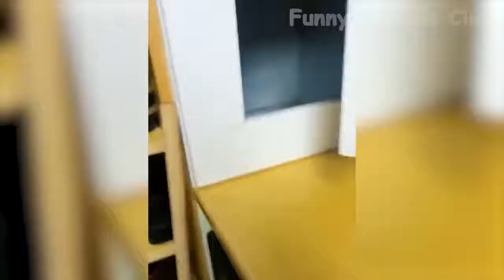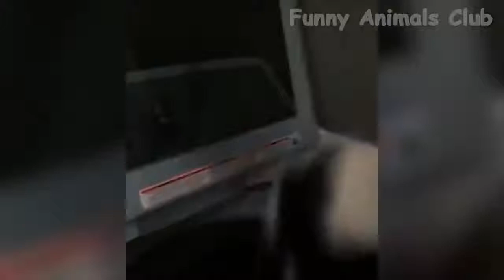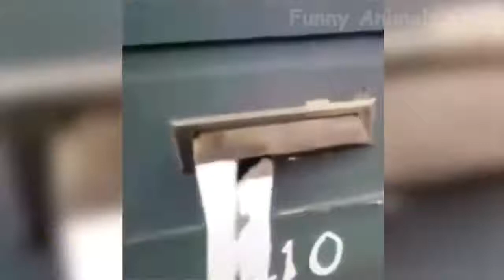Funny Dog - Best Of All TIME Funny Animal Videos | Funny # Shorts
Best of All time animal videos. This is the funniest and best video ever. It is funny and cute!

Suggested by Collab_A
The Talent Buzz
Music in this video
Listen ad-free with YouTube Premium
Song
Stairway To Circus
Artist
MeRis
Album
Music and Romantic Souls
Studio71_2_5 (on behalf of MeRis ATM Team); Create Music Publishing, BMI - Broadcast Music Inc., The Administration MP (Publishing), NirvanaDigitalPublishing, and 1 Music Rights Societies
Song
Cuckoo Clock
Artist
Quincas Moreira
Album
Cuckoo Clock